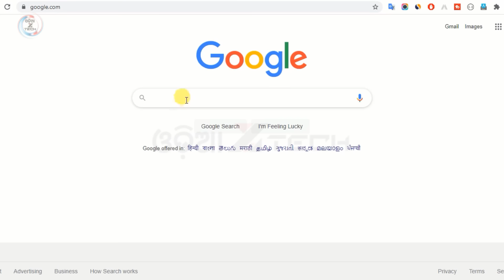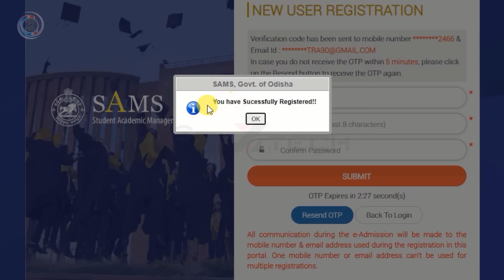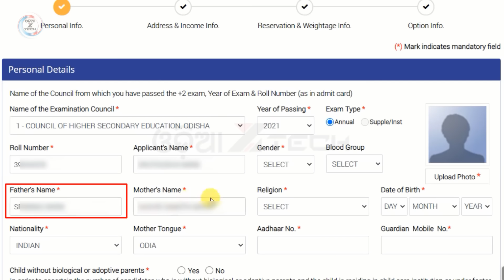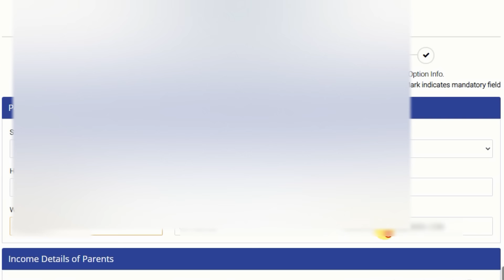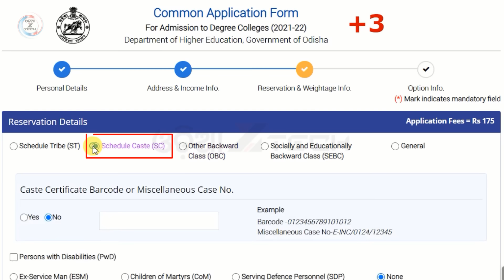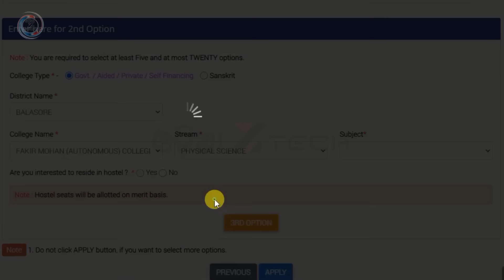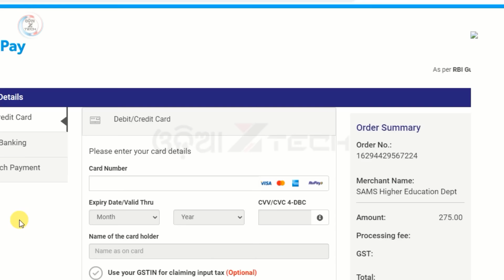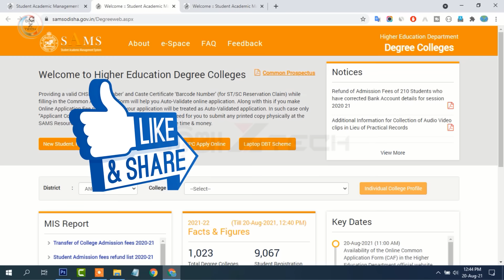Odisha +3 e-Admission 2021-22 Online From Apply | Plus Three (Degree) Admission Online Full Process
Odisha +3 e-Admission 2021-22 Online From Apply | Plus Three (Degree) Admission Online Full Process (Sams Odisha)

how to apply plus three (Degree) admission online full process step by step +3 e-Admission 2020-21 form apply online in Odisha (Sams Odisha 2021)

The online Common Application Form (CAF) is available on the website
and can be accessed at any place where an Internet facility is available. Please read the Common Prospectus carefully before filling the online Common Application Form.

Odisha +3 e-Admission 2021-22 Online Form FillUp Full Process Step-By-Step Video Video Timeline:-

00:30 Steps to apply +3 admission form
01:20 New student registration process
02:37 Existing student login and apply
03:28 Common Application Form (CAF Apply)
03:37 Personal info
04:44 Photo upload size
06:47 Address & income info
08:41 Reservation & weightage info
08:54 Application fee for (General/sc/st/obc/scbc)
10:19 College option info
12:48 Fee payment online
14:45 Print CAF online
15:01 Important key dates